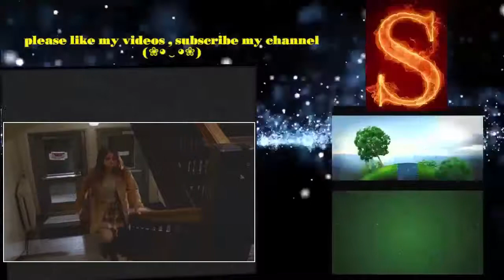The Stranger Beside Me 2003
Based on a true story. Explores the relationship between true crime author Ann Rule and the notorious serial killer Ted Bundy. Staring Barbara Hershey & Billy .

NOW AVAILABLE ON ENTER THE CRYPT The terrifying true story of aspiring .

Tiffani Thiessen | Alyson Hannigan | Gerald McRaney.

The Stranger Beside Me is a 1980 autobiographical and biographical true crime book written by Ann Rule about the serial killer Ted Bundy, whom she knew .